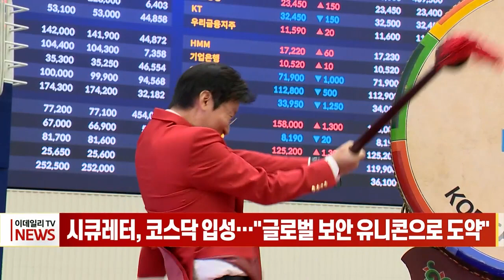시큐레터, 코스닥 입성… "글로벌 보안 유니콘으로 도약" (20230824)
시큐레터, 코스닥 입성… "글로벌 보안 유니콘으로 도약"